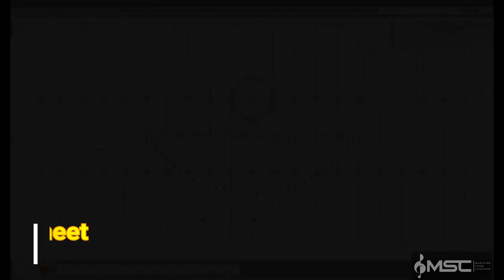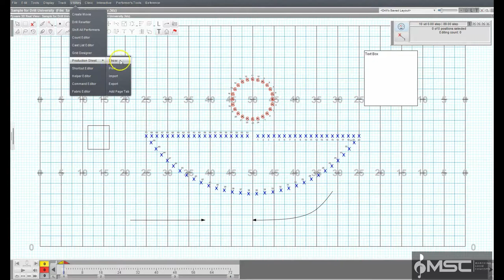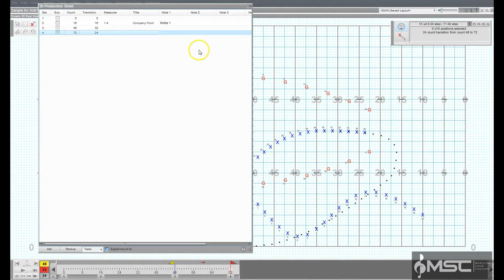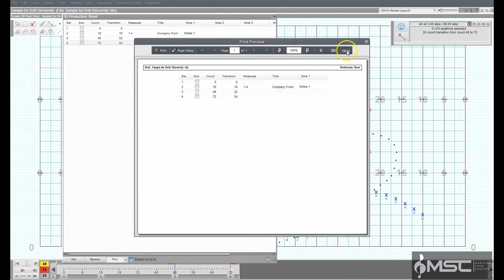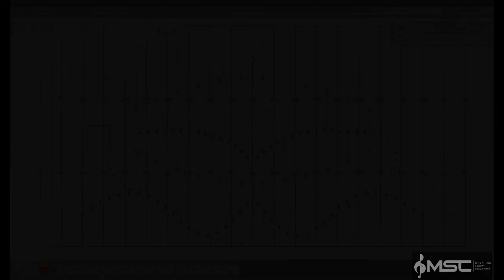9i Production Sheet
Learn Pyware from beginning to end! All of these videos and much more

Available on Interactive and Professional editions only. The Production Sheet replaces the Page Tab Editor, which is found on the Basic edition and earlier versions of 3D.

The Production Sheet is a helpful tool that allows you to develop your show ideas within 3D before any charting begins. Think of the Production Sheet as a “map” of your drill. Within this tool, you are able to notate which measures of a piece will be the transitions between Page Tabs, along with adding any notes, such as “Big Hit” or “winds face back field”.

Production Sheet Options
Set indicates the set (page tab) number you are working on.

Placing a check mark in the Sub column would indicate that the current set is a sub-set.

The Count column displays which count a set is on.

Transition shows how many counts there are to get to a particular set.

Selecting a row under the Measures column would allow you to input which measures the set is referring to.

Title works much like the Measures column. If you click on a row under the Title column, you would be able to input a title for that particular set.

Notes columns are there for any quick instructions or notes the ensemble (or you) might need. These notes can be quickly imported into a Text Box and display on the field through the Text Box tool.

*Selecting a set on your Production Sheet is like selecting a page tab on the Count Track. This is another quick way to preview a set.

Moving the Production Sheet
By default, the Production Sheet is activated by a roll over with your mouse onto the large Production Sheet button located at the left endzone. To pull the Production Sheet away so you may view the field and Production Sheet at the same time, press the “Detach” button in the upper right corner of the Production Sheet window. You will now be able to drag the Production Sheet anywhere on your screen. To pin the window back to 3D, press the “Pin” button.

Print, Import, and Export the Production Sheet
To print the Production Sheet, select Print from the Tasks list in the Production Sheet window. Any Notes columns on the Production Sheet that have no information (completely blank for each page/set) will not be printed.

To import a Production Sheet that has been created from a 3rd party application, select the *Import option from the Tasks list in the Production Sheet window. This will open a new window where you may browse your machine to find the Production Sheet for importing. To specify which field separators were used when creating your Production Sheet, select the appropriate option from the Import/Export Options menu.

To export a Production Sheet, select the Export option from the Tasks list in the Production Sheet window. This will open a new window where you may name the production sheet file and select its save destination. To specify which field separators to use in your 3rd party spreadsheet application, select the appropriate option from the Import/Export Options menu.